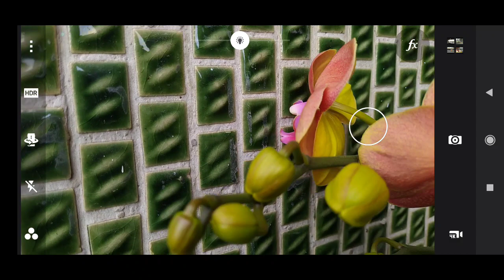蘭花之美2021-04-08-15-24-54-807.mp4